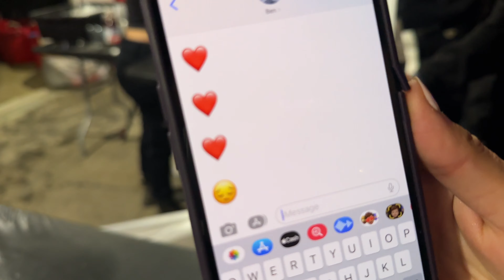Coachella VLOG 2024 | Packing, GRWM, Outfits, Influencer Events, Performances | Sarafina Mancuso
(2 Piece Black Crochet Skirt & Cardigan Set)